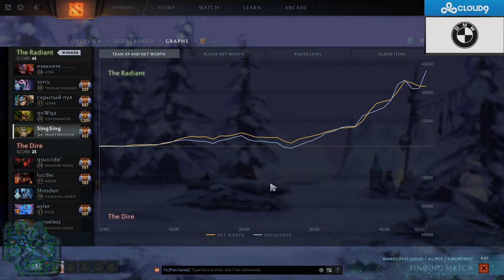A BIG RECOVERY BY THE TRUE LEGEND PLAYER (SingSing Dota 2 Highlights #1500)